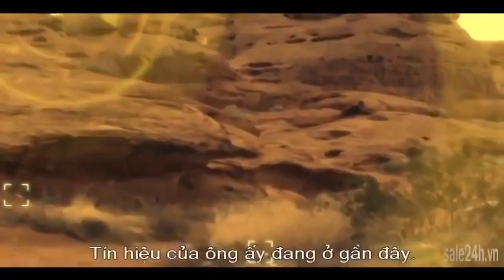Best Sci-Fi Movies Full HD 2014 || Action Movies 2014 Full Movie || New Movies 2014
Action Movies 2014 Full Movie | New Movies 2014 | Best Sci - Fi Movies 2014 ,best action movies 2014 full movie,new movies 2014 full movies english , action movie, movies , hindi movies, korean movies